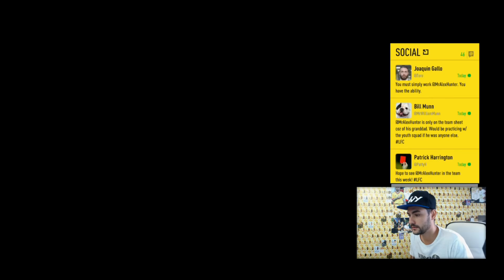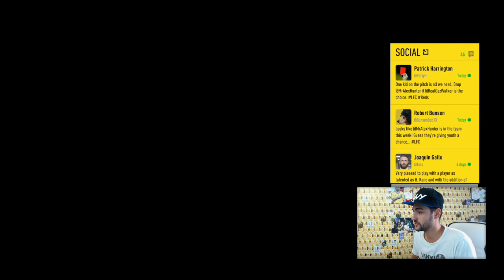FIFA 17 THE JOURNEY #5 cu ALEX VANATORU' - PRIMELE GOLURI IN PREMIER LEAGUE !!!!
�мCele mai ieftine jocuri - cod pentru reducere Ovvy